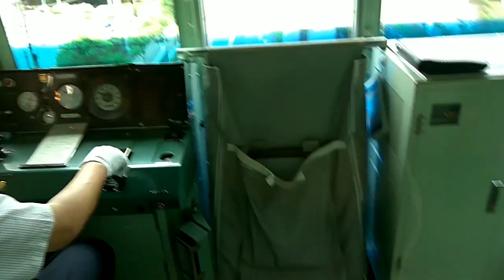Chiba Monorail.. An amazing experience.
Japan transport network is the best in the whole world..